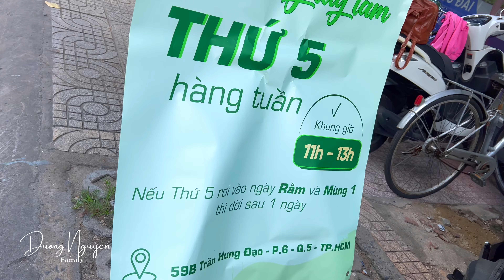Buffet CHAY Tuỳ Tâm Nhà Hàng Chay TUỆ MẪN Thứ 5 Hàng Tuần